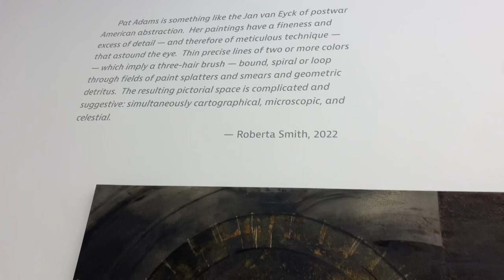Pat Adams : Large Paintings | Alexandre Gallery